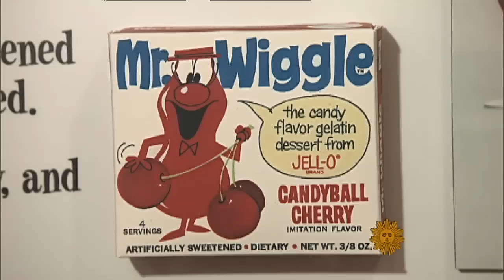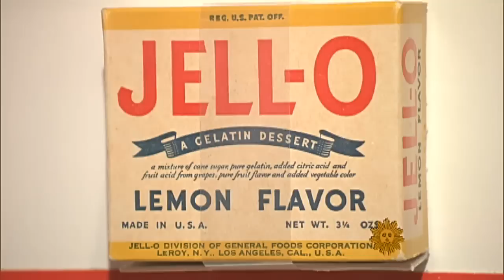Molding Jell-O into art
Jell-O has been a classic treat enjoyed through the ages, but as Martha Teichner finds out, the gelatin dessert is now being used by chefs and artists alike to make awe inspiring creations that catch your eyes and tantalize taste buds.